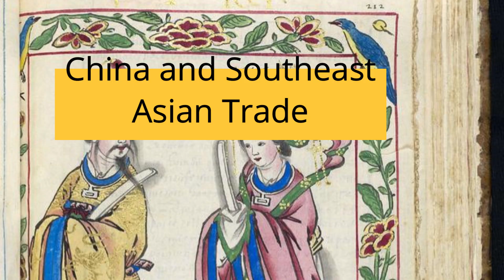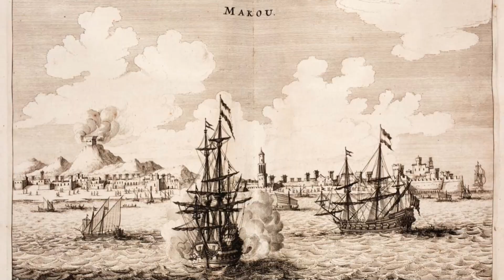History China and the Philippines: the Story of Manila's First Chinatown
In this video, we will be exploring the first Chinatown in Manila built in 1581 called the Parian. It was home to a vibrant mix of Chinese (called Sangleys), Chinese Catholics, and Filipinos. Chinese traders had been visiting the Philippines since at least the 8th century, but it was during the Spanish colonization of Manila when a permanent population of Chinese began to settle on the island of Luzon. Welcome to Stories in History, and I hope you enjoy the video.

For more on the Parian and Fujian see:

Lucille Chia, "The Butcher, the Baker, and the Carpenter: Chinese Sojourners in the Spanish Philippines and Their Impacts on Southern Fujian" (2006)

For more on the importance of Manila in Southeast Asian trade and the global economy see:

Raquel A.G. Reyes, "Flaunting It: How the Galleon Trade Made Manila, circa 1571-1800" (2017)

For information on the Chinese Diaspora in Southeast Asia see:

Philip A. Kuhn, Chinese Among Others (2008)

Wang Eang Cheong, The Hong Merchants of Canton: Chinese Merchants in Sino-Western Trade, 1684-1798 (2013)

China and Southeast Asian Trade: 1:50
Manila and the Parian: 8:04